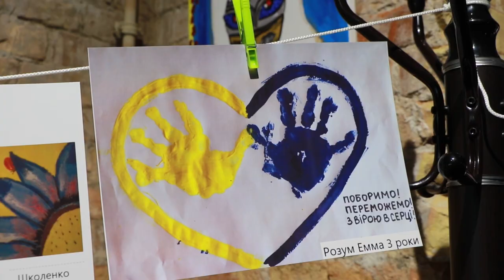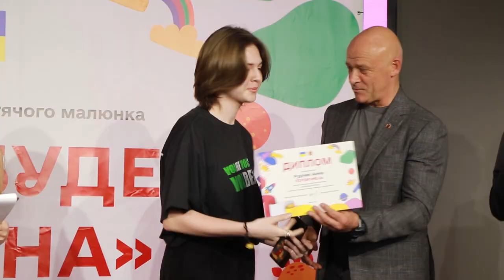Все будет Украина!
К Международному Дню защиты детей в Одессе прошёл конкурс рисунков, в котором приняли участие около сотни детей из разных городов Украины.
1 июня мэр Одессы Геннадий Труханов наградил 6 победителей конкурса дипломами и вручил сертификаты на получение денежного вознаграждения (дети из других городов получат дипломы в электронном виде, а денежное вознаграждение - на банковскую карту родителей).
По словам городского головы, сегодня юные украинцы быстро повзрослели: в своём юном возрасте они, к сожалению, узнали, что такое война.
«Я хочу вам пожелать, чтобы над вами всегда было мирное небо, чтобы вы поскорее забыли это страшное слово «война». Чтобы в нашей любимой Украине как можно скорее воцарился мир», сказал Геннадий Труханов.
По словам заместителя городского головы Светланы Бедреги, все рисунки будут переданы защитникам Украины, ведь для них очень важна поддержка каждого украинца.
Кроме того, ряд конкурсных работ размещены на городских билбордах.